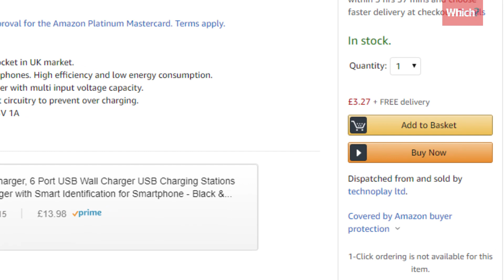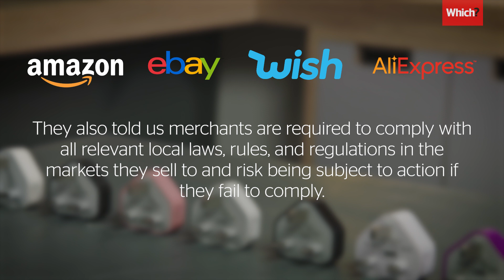Unsafe USB adapters being sold - Which? investigates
Online marketplaces are flooded with 'lookalike' USB adapters. Although these look legitimate, our tests have revealed serious safety faults in many of the products which could cause electric shocks or fires.

People across the UK are unknowingly being put in harm’s way due to dangerous products. We’re calling for fundamental reforms that will stop dangerous products from entering our homes.